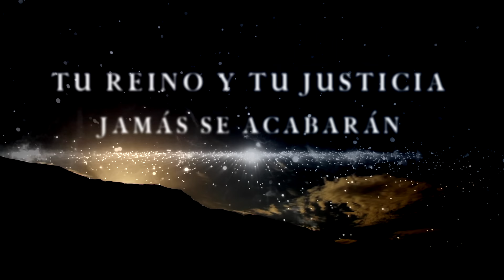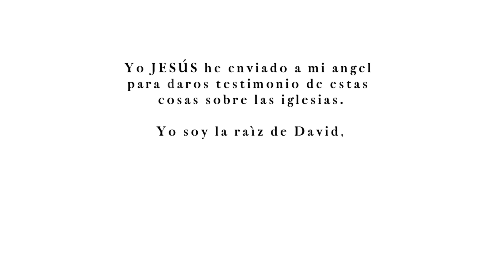Amanecer - Puertas Eternas (Lyric Video)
Yo Jesús he enviado a mi ángel para daros testimonio de estas cosas sobre las iglesias. Yo soy la raíz y el linaje de David, la Estrella resplandeciente de la mañana.

Apocalipsis 22:16

La majestuosidad de su grandeza sobrepasa todo entendimiento humano. Está amaneciendo, una nueva dimensión de entendidos en los tiempos. Los que logran ver el amanecer despertando en el hombre espiritual, que nada tiene que ver con alma o con un amanecer propio ni egoísta, sino con un diseño eterno y celestial.

Una nueva dimensión de hijos de la Luz que han logrado morir. Es el canto de los resucitados. Es el canto de los redimidos. Es el canto de los levantados; que vieron el amanecer luego de la noche más oscura.

Cristo es el amanecer, la verdadera estrella de la mañana.

Créditos:

Producción Ejecutiva: Puertas Eternas
Producción general:  Michael & Lorena Bunster
Productor Discográfico: Claudio “Yayo” Cisterna
Autores: Michael Bunster, Consuelo Brehme
Arreglos musicales: Yayo Cisterna, Valery Fuentes
Ingeniero de Grabación: Yayo Cisterna
Mezcla: Yayo Cisterna
Masterización: Gonzalo “Chalo” González.
Voces:  Michael Bunster, Consuelo Brehme
Coros: Lorena Valenzuela, Paulette Bunster, Yayo Cisterna, Valery Fuentes, Isaac Salinas
Pianos: Isaac Salinas, Valery Fuentes, Yayo Cisterna
Synths & Programación: Yayo Cisterna
Cuerdas y Orquesta: Valery Fuentes
Batería: Ricardo "Cayo" Sepúlveda
Bajo: Aarón Cisterna
Guitarra eléctrica: Yayo Cisterna
Guitarras acústicas: Mauro Canales y Yayo Cisterna
Video: Marcelo Sepúlveda, Mauro Canales